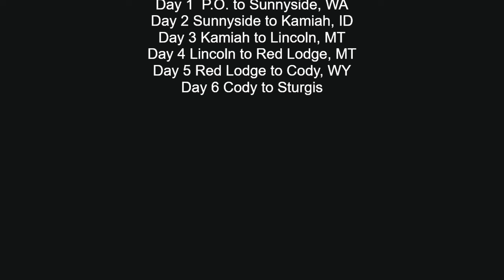Ride to Sturgis 2023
Join us for our ride to the 2023 Sturgis rally. Video selection from our ride through Washington, Idaho, Montana, and Wyoming.